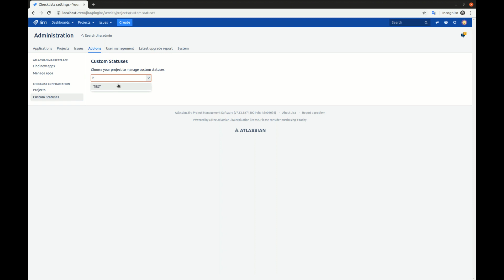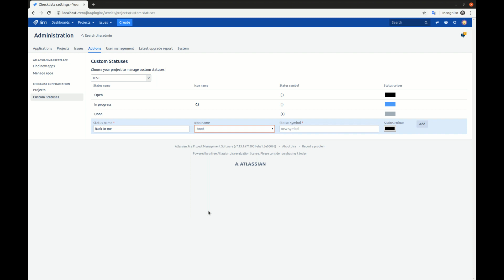How Checklist for Jira On-the-Fly application works | Jira Server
Checklist app allows you to create a checklist for your ToDo, Acceptance Criteria or Definition of Done you want to be done as a part of solving Issue or completing Task in raw form in the special pop-up which could be opened from particular Issue page and contains examples of checklist elements with explicit representation of how they look in raw and representative form. Mark progress by using inline edit buttons. Predefined checklist item statuses “Open”, “In progress” and “Done” are marked with specific colors to make current status obvious at a glance.